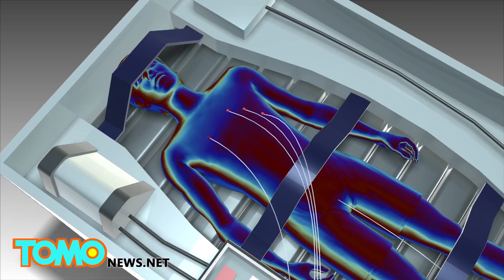NASA-funded study says cryogenic sleep may be what gets us to Mars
ATLANTA — A NASA-funded study written by aerospace engineering company SpaceWorks says that keeping astronauts unconscious during long flights in space cuts down on the equipment and resources needed on the shuttle, and also eliminates the negative psychological effects of long hauls in space.

According to SpaceWorks’ study on cryogenic sleep, which borrowed ideas from doctors, a human body can be forced into a state of hibernation by simply lowering the body temperature to 93 degrees Fahrenheit. The lowered body temperature causes the body’s heart rate and metabolism to decrease, effectively placing it in a state of unconsciousness.

The body will subsist on intravenous feeding tubes that pump the necessary lipids, amino acids and various nutrients into the body. Other tubes will drain urine as well as monitor the body.

According to mockups, a torpor-statis habitat can hold six astronauts at once and robotic arms will ensure everyone’s basic needs are met. In their study, SpaceWorks says that they imagine the crew would wake up in a staggered pattern so that at least one person is awake at all times.

So far humans are only able to maintain stasis for two weeks, although the trip from Earth to Mars is expected to take up to nine months.

NASA has declined to fund the second stage of the research though and SpaceWorks, citing its potential therapeutic benefits, is now looking into using the technology here on Earth.